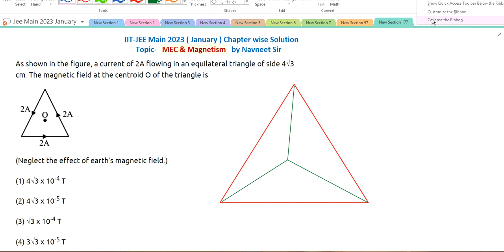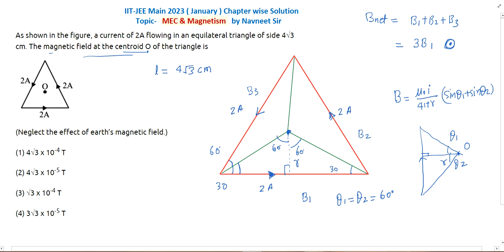As shown in the Figure a current of 2A Flowing in an equilateral triangle of side || magnetic effect